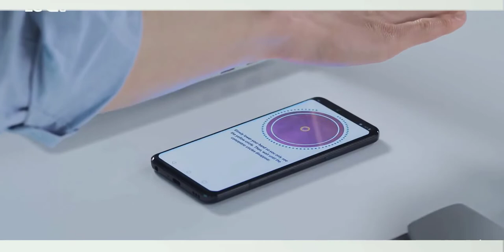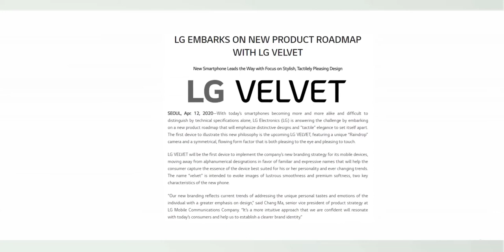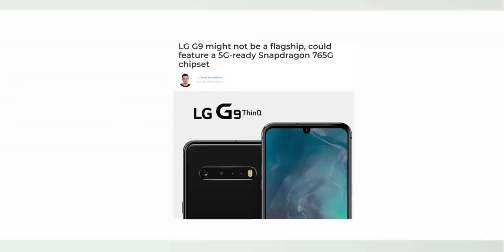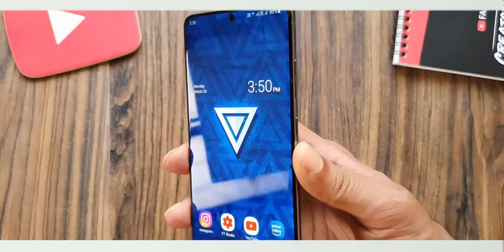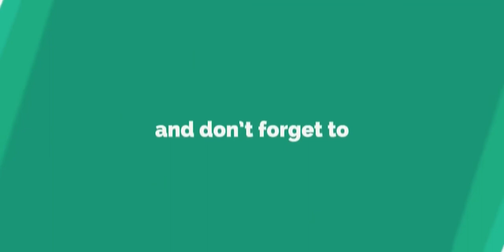LG Velvet - Surprise From LG!!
LG Velvet Surprise: LG has always been one of the big phone brands, especially in North America, but recently, things haven’t been going great for the company. In 2014 LG's smartphone division was enjoying record-breaking sales.